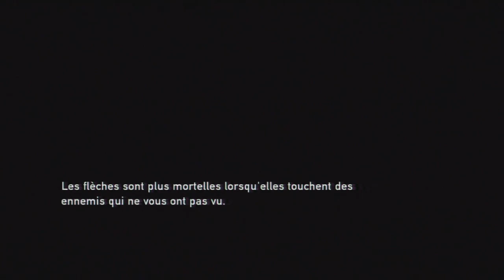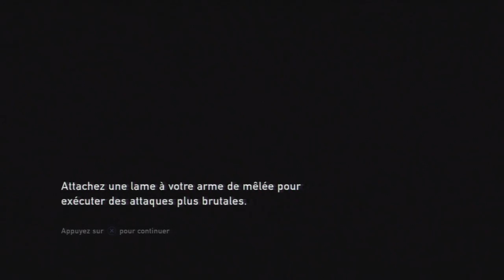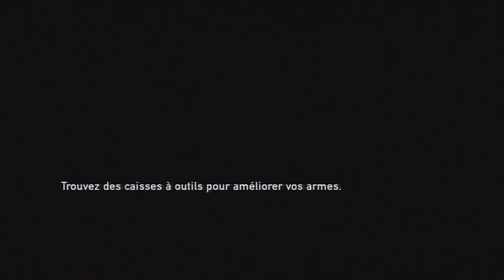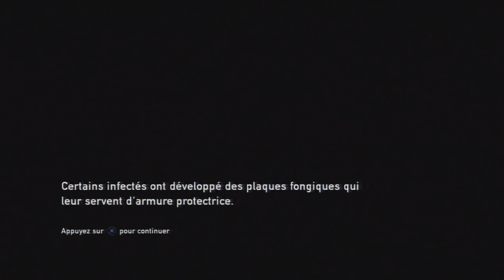[FR] #5 Let's play The Last of Us - Bill le Killer !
Hey ! Salut tout le monde cette fois on se retrouve pour le let's play du The Last of Us bien partie pour être notre meilleur jeu de l'année ! ^^

Si tu as kiffé cette vidéo,
n'oublie pas le pouce vert pour les avantages qu'il m'apporte :P
et si tu n'a pas aimé n'oublie pas le pouce rouge
et le commentaire disant pourquoi tu ne l'a pas kiffé pour que je m'améliore =)